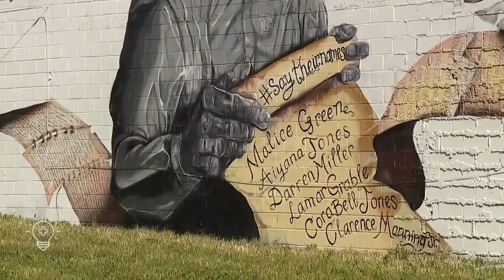Making a Difference Through Photography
A Florida woman's passion for photography turns into a mission to do good for her community.